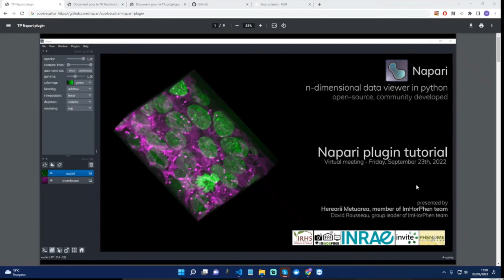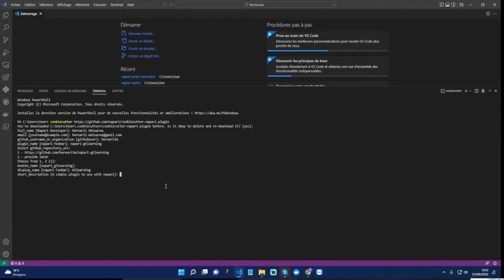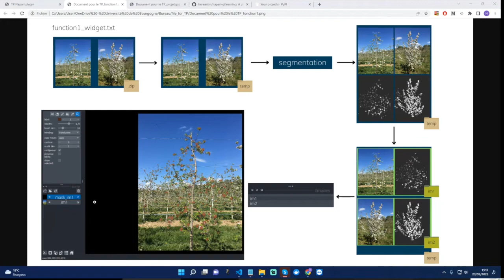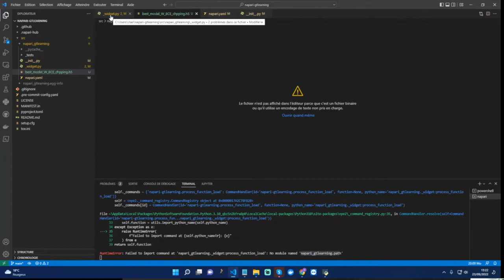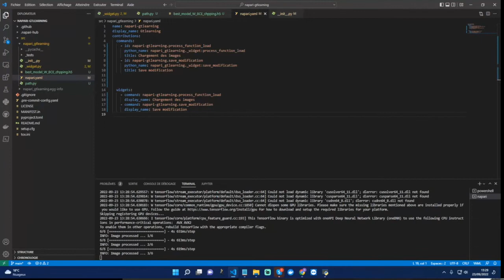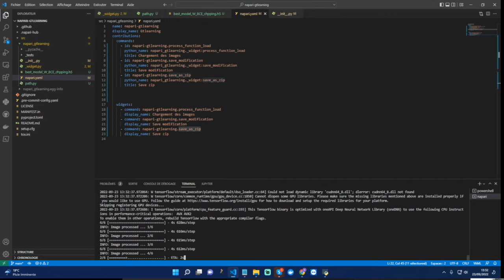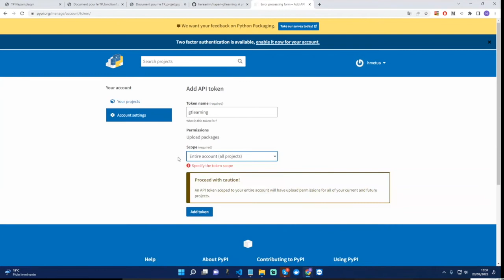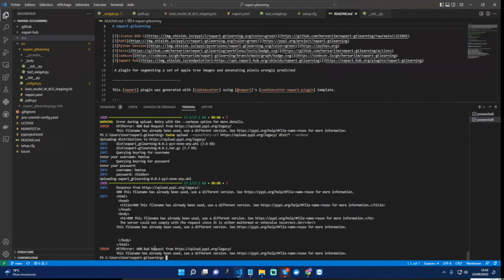NAPARI Plugin for deep segmentation and manual correction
By Herearii Metuera